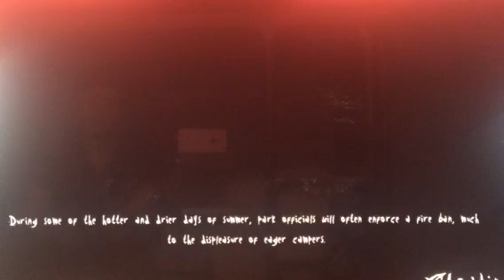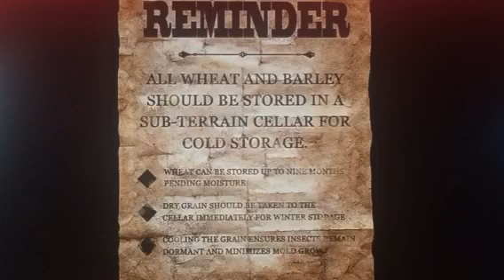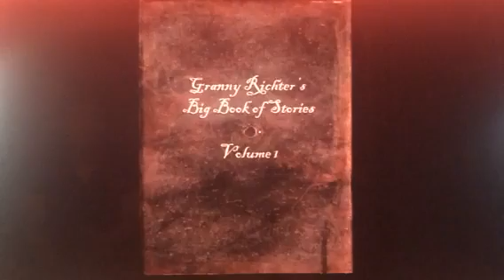Slender: The arrival part 7